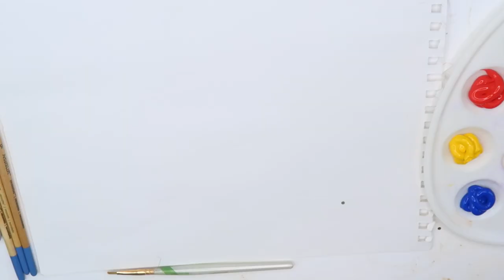Draw and Paint Fruits Apple Banana Orange Strawberry | Coloring for Kids and Toddlers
Paint fun fruits and learn colors with apples, bananas, oranges, and strawberries! Draw color and paint delicious fruits!